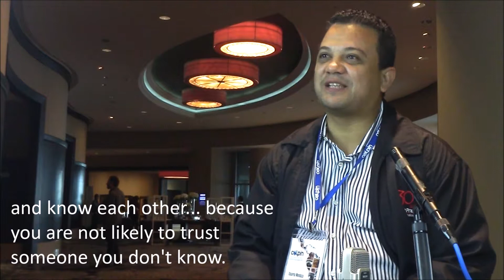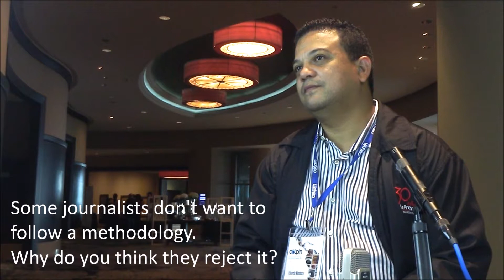Eduardo Mendoza, Panamanian, interviewed by Florencia Melgar, Peru, November 2015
Eduardo Mendoza, Panamenian journalist.